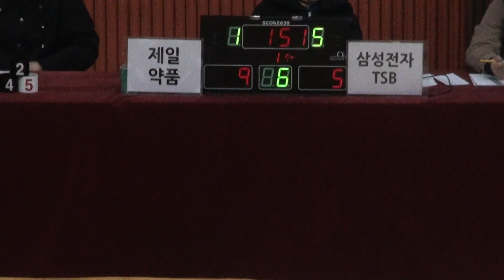[FULL GAME] STIZ배 2019 The K직장인농구리그 1차대회 제일약품 - 삼성전자 TSB(1Q)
[FULL GAME] 제일약품 - 삼성전자 TSB(디비전 1)